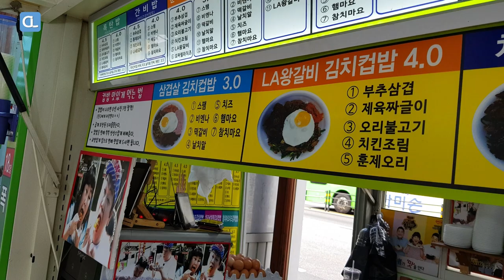[노량진 길거리음식] 황제 컵밥 :: [Korean street food] Noryangjin Cupbop, Seoul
차밍푸드에서 방문한 노량진 황제컵밥입니다.
노량진 명물 컵밥 구경해보세요!

위치: 서울시 노량진 컵밥거리